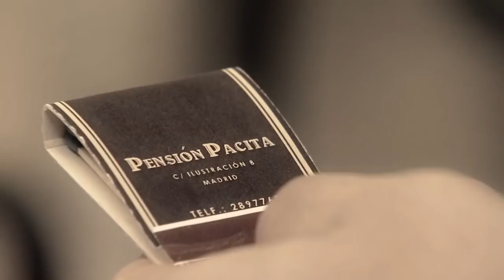El gesto de Carlos que remueve los sentimientos de Natalia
Todos los capítulos de 'Amar es para siempre' en Atresplayer Natalia le ruega a Carlos que sea sincero con ella respecto a si ha sido él quién le ha dado dinero a su madre. Pese a que Carlos se lo niega, Natalia descubre que ha sido él. Las miradas entre ambos dejan ver que su relación comienza a ir más allá de lo profesional "si te quedas un minuto más voy a tener que besarte".